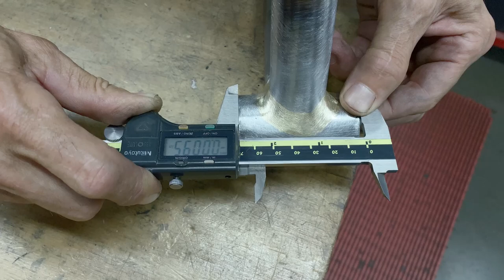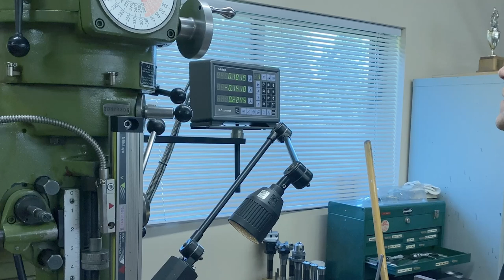Brazing and aligning the front triangle // Romax Build Part 2 - Framebuilding 101 with Paul Brodie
Brazing, filing, and alignment. The work of a framebuilder. Follow along as my Romax frame goes through the steps.🤓🏁

►Buy Paul Brodie Merchandise! We have T-shirts, hoodies, and mugs